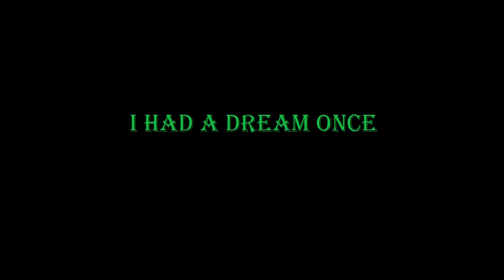Dinky on the floor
I collected a bunch of Dinky's during one of my Twitch streams. I wanted to put them all on the floor. So I did.